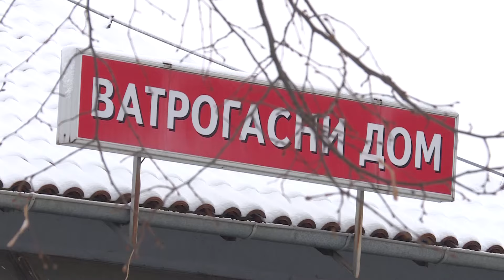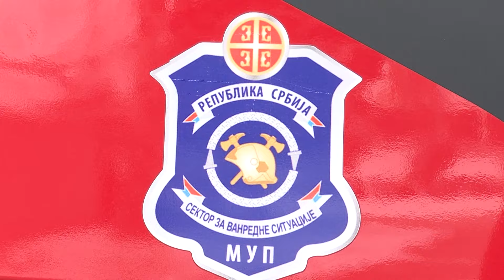Info - Apel jagodinskih vatrogasaca (TV KCN 09.01.2024)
Pripadnici Vatrogasno-spasilačkog bataljona u Jagodini uputili su apel građanima Pomoravskog okruga u vezi požara na građevinskim objektima i u vezi sa ponašanjem tokom grejne sezone.

Reporter: Dušan Miletić
Snimatelj: Zlatko Milojković
Montaža: Vesna Dobrosavljević Đukanović
proizvodnja: Kopernikus RTV Jagodina